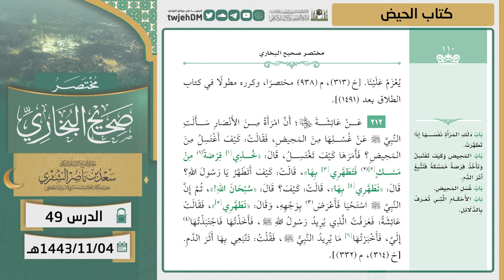49 ( مختصر صحيح البخاري | كتاب الحيض) لمعالي الشيخ أ.د. سعد الشثري | 04-11-1443